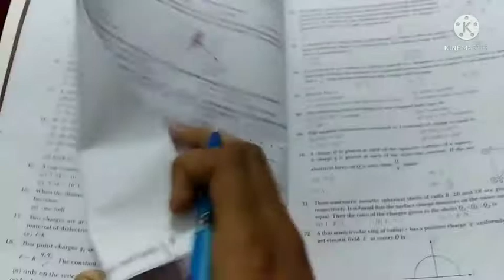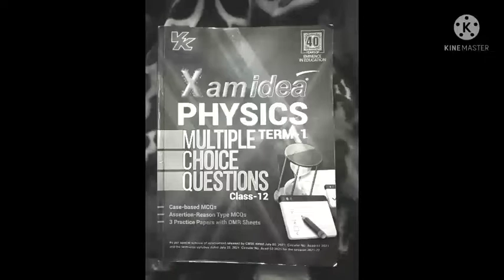Xam idea sample paper Physics class12 Term -1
I know thodi fast video h 😅but manage kr lena yrr
dekho boards aa gye h ☹️or pdai ekko nhi hui , videos dekhne baithenge to 2 hour or phir numericals phir sample paper practice to socha direct  , chp read krne ke bad sample paper lgate h , khai pta h h ki 🌝 ki kuch aayega to h nhi to tukka mar lenge baki raat lenge jo glt hua 😂
it's for fun only don't take seriously boards aa gye h pd lo jaake 🌝🌝
BTW , it's a mcq practice from Xam idea whoever hav not purchas.
😎 smgh to gye hi hoge yrrr
or comment me btao or aise chahiy to